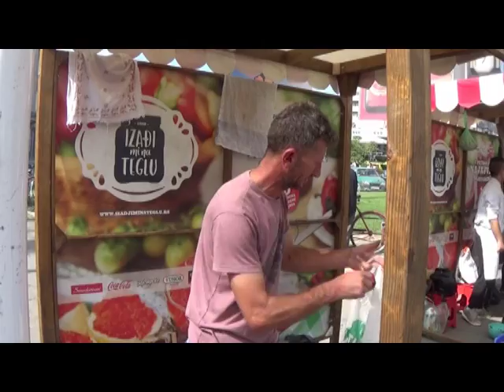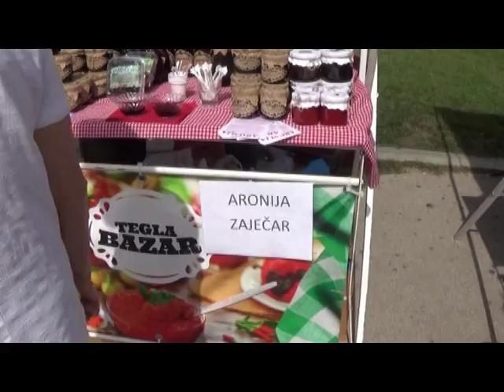IZADJI MI NA TEGLU Zaječar,2018. Broj 2.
15,po redu Gastronomska manifestacija "Izadji mi na teglu" organizuje se u Zaječaru u spremanju ajvara. Inače sama manifestacija je takmičarskog karaktera zato se i sami takmičari posebno trude da njihov ajvar bude nabolji lanovima žirija. Pored ove manifestacije održava se i izložba pčelarske opreme u organizaciji Pčelarskog društva "Timok" iz Zaječara. Tu su pčelari mogli da se snabdevaju raznim priborom a u ponudi bilo je i pogača za zimsku prihranu. Bilo je i gotovih etno jela, pekmeza, suvenira itd. Prava pravcata živa priredba, posetioci samo špartaju od jedne do druge tezge-štanda.